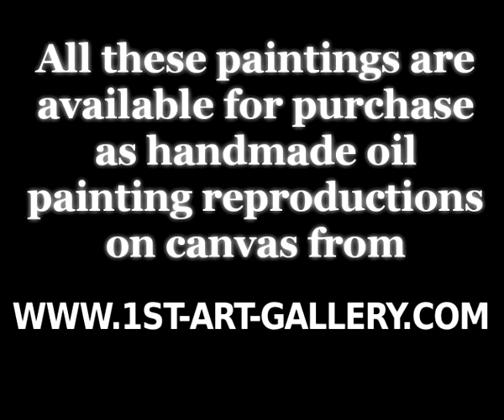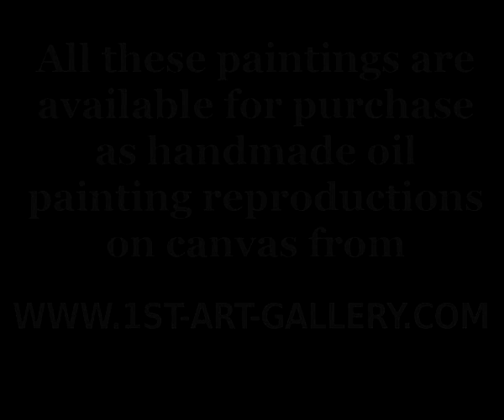The Complete Works of John Henry Twachtman